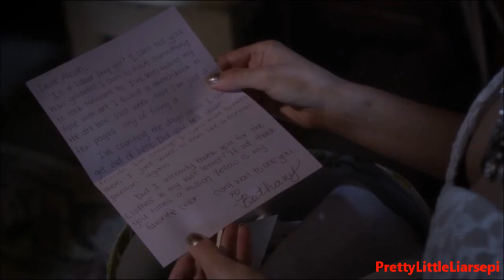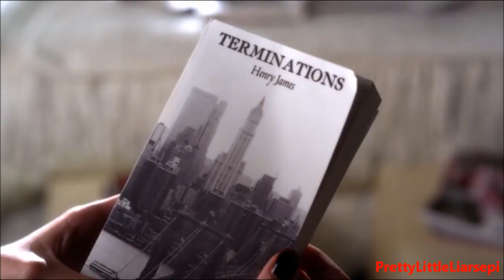Pretty Little Liars - Mona 5x14